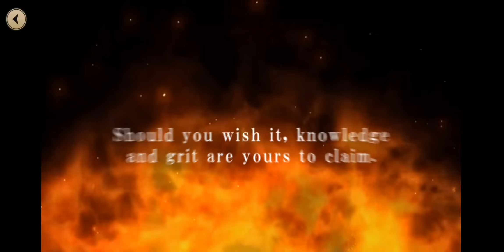TWST Ch 1 Are You All Set? [Raising the Steaks]